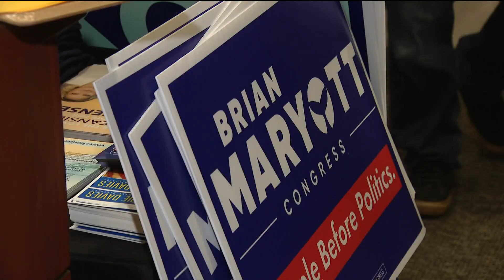President Biden to speak at technology company in San Diego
Joe Biden is set to wrap up a visit to San Diego Friday by speaking at a technology company that will benefit from passage of the CHIPS and Science Act and having more chips being made in America.

The president will visit Viasat Inc. located in Carlsbad. The company helps reduce reliance on oversea chip manufacturers, according to the White House.

Biden will be joined by Rep. Mike Levin for the visit to the Carlsbad-headquartered Viasat as he looks to highlight the CHIPS and Science Act, a $280 billion legislative package, ahead of Tuesday's midterm elections. The bill is one of the Biden administration’s most significant legislative achievements.